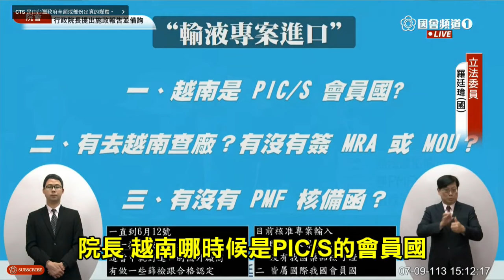輸液緊急專案進口「三無」，無法源依據、無PMF核備函、出狀況無理賠。衛福部長邱泰源被問到數度沉默！無法源依據行政命令，衛福部有無帶頭違法的可能性？這些藥品有可能就是禁藥？！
輸液緊急專案進口「三無」，無法源依據、無 PMF核備函、出狀況無理賠。衛福部長邱泰源被問到數度沉默！無法源依據行政命令，衛福部 有無帶頭違法的可能性？這些藥品有可能就是禁藥？！羅廷瑋認為，未依法行政的政府官員，是否應該送檢調，監察院 是否該查有沒有圖利問題？

行政院長
衛福部長

立法委員